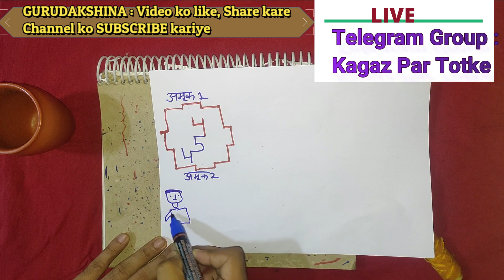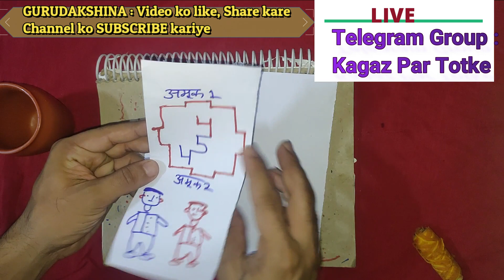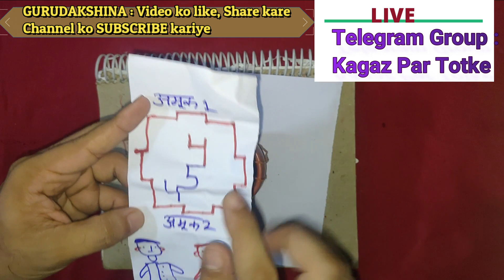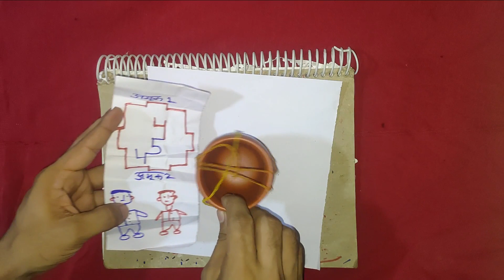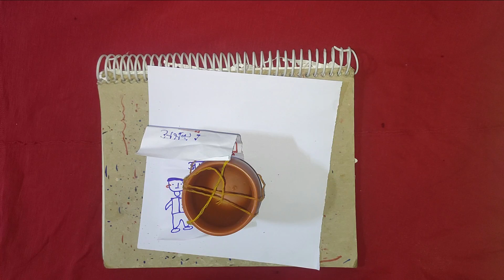APNE KABJE MAI KARKE LADAO DONO KO AAPAS MAI IS UPAYE SE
IS VIDEO MAI BATAYA GYA HAI KI KAISE AAP APNE 2 SHATRUO KE BICH MAI LADAI KARWA SAKTE HAI TAAKI WO AAPKO PARESHAN AKRNA BAND KAR SAKE. VIDEO POORA DEKHIYE TAAKI SABHI NIYAM SAMAJH SAKE.